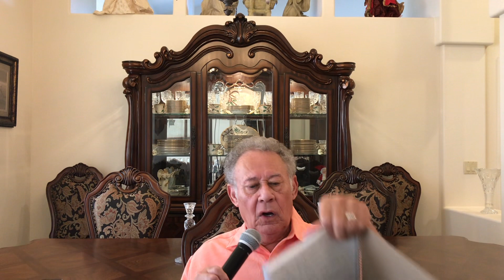Woe, A Warning To America!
A must watch! Will you be ready when destruction comes?